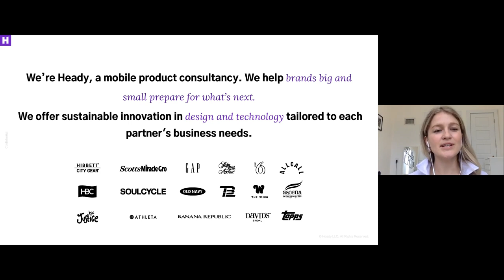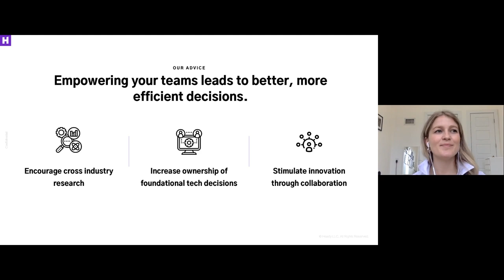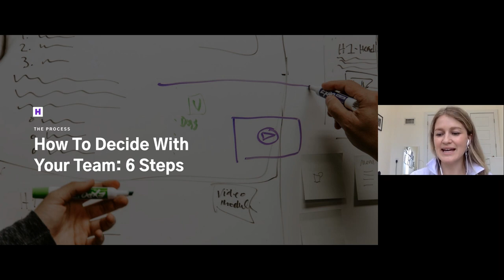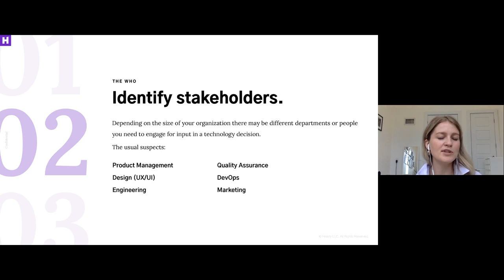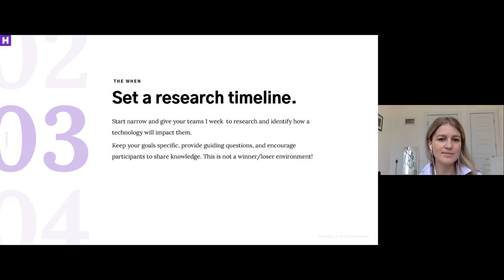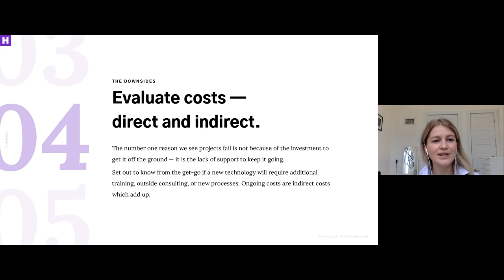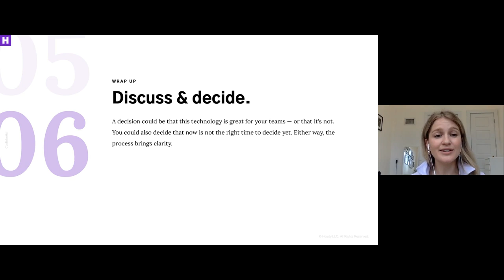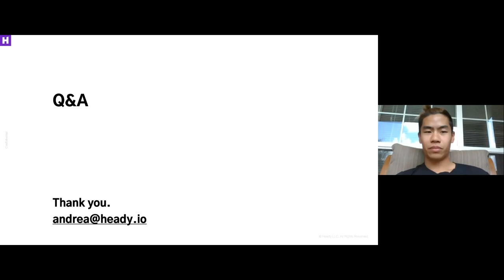How to Guide Better Technology Decisions | Andrea Oster (Heady)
Delivered at MGS GVC 1.0 by Andrea Oster, Managing Director, Heady.

In this session, get insights into a decision framework tailored to time-starved, non-tech product owners.  How to encourage a dialogue with your team before committing to using solutions like progressive web apps and cross-platform tech.

LEARN. CONNECT. GROW.